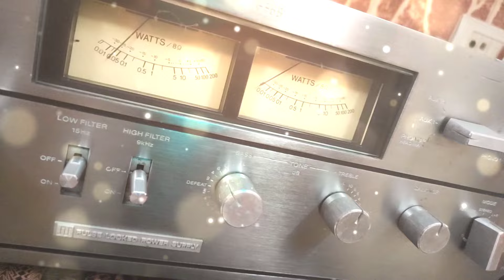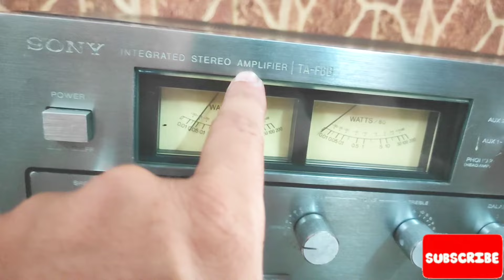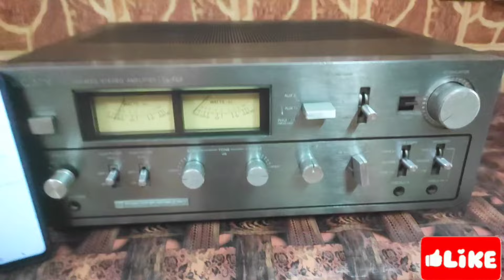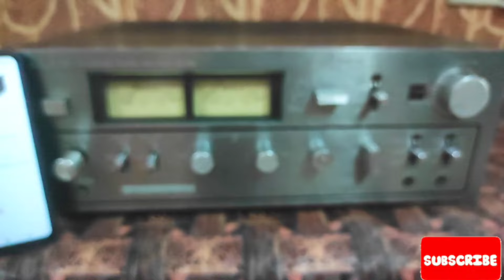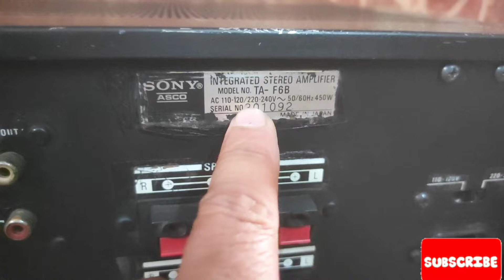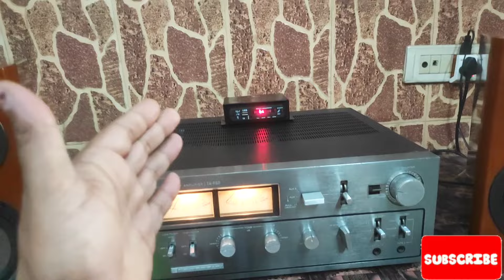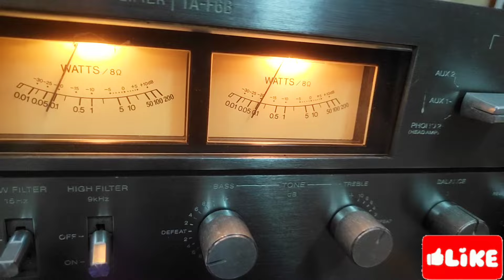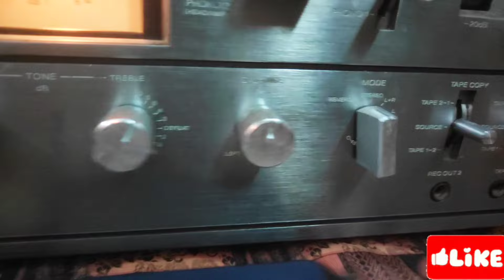🏆OLD IS GOLD🏆SONY TA-F6B STEREO अपने समय का बादशाह AMPLIFIER MADE JAPAN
आज जो मैं अपनी यूट्यूब फॅमिली के लिए जो सोनी का एम्पलीफायर लेके आया हु जो की अपने टाइम का बादशाह एम्पलीफायर है ये जबका एम्पलीफायर हैं जब मई पैदा भी नहीँ हुआ था 😃 !!

||__ LEGEND'S SONY TA-F6B HI CURRENT STEREO AMPLIFIER MADE JAPAN ___||

😱 SONY  STEREO INTEGRATED 4 CHANNEL AMPLIFIER JAPAN MADE PERFECT WORKING CONDITION.

* BRAND - SONY TA-F6B STEREO INTEGRATED AMPLIFIER ((4 CHANNEL AMPLIFIER  ))
* MOBILE - ☎️8️⃣5️⃣8️⃣5️⃣9️⃣5️⃣0️⃣2️⃣2️⃣5️⃣☎️
FEATURES - PHONO, TAPE 1/2, AUX, EQUALIZER IN OR OUT ETC
* COLOR - SILVER
* VU METERS - YES
* YEAR - 1977-78 (SUPER VINTAGE)

100% working order test before buying !!

Never Repaired !!